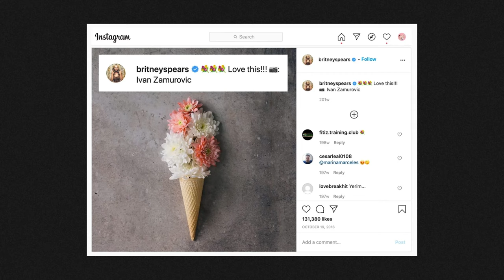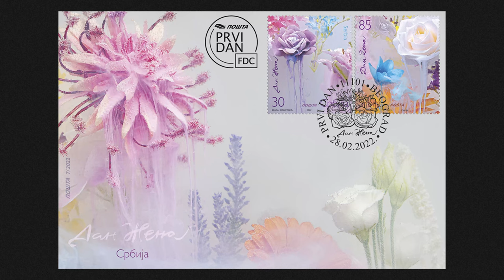#26 Da li će AI uzeti fotografima hleb iz usta? | Braća Zamurović | Halogenid Podcast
🎙️ Gosti #26 epizode Halogenid Podcasta su svima dobro poznata braća Zamurović!

Ivan i Bojan su jedni od najboljih svetskih stock fotografa koji su prepoznati od strane Adobe-aa, Shutterstock-a i svih drugih najvećih svetskih platformi.
Njihov kurs stock fotografije je završilo preko 2000 polaznika, a trenutni kurs o AI fotografiji preko 500.  U ovoj epizodi smo pričali dosta o tome šta nam tačno donosi AI fotografija, da li će nam uzeti posao ili ćemo mi naš posao unaprediti uz pomoć nje. Dosta pipava tema ali su je Zamurovići poprilično detaljno objasnili. Oni će takođe u  februaru predavati AI art kao gostujući predavači na univerzitetu na Floridi.

Uživajte!

🕗 Nova epizoda svakog drugog ponedeljka u mesecu u 20h!

🙋🏻‍♂️Gosti:
Ivan i Bojan Zamurović

00:00 Uvod u novu sezonu i epizodu
01:52 Otac im je Aleksandar Zamurović, ne Dragoljub
03:42 Otac im je razvio ljubav prema fotografiji
04:12 Prvi digitalni fotoaparat na diskete
05:52 Tranzicija sa slikarstva na fotografiju pa na AI
07:25 Prelazak sa svadbe na stock fotografiju
10:47 Odobravanje fotki, odbijanje i prva prodaja na stock-u
12:47 Pronašli smo nešto što stock-u nedostaje
15:44 Video na stock-u i dalje kaska
17:02 Svakih 5 minuta se proda 1 fotka
19:12 Britni Spirs je okačila našu fotku
19:52 Kursevi i saradnja sa Istokom
22:22 Princip rada za stock fotkanje
23:43 Kreativnost se vežba, spajanje nespojivog
27:32 Naše makaze kao cover na Shutterstock-u
29:13 Struktuiranje kursa za 2000 ljudi
30:52 Zlatno doba stocka prolazi već 20 godina
32:08 Zarada na Shutterstock-u vs Adobe stock-u
35:52 Ako više radimo, više ćemo imati
37:04 Glavni izazovi polaznicima kursa
40:05 Izgradnja zajednice preko kursa
43:46 Prvi kurs i saradnja sa Poštom Srbije
46:14 Saradnja sa Adobe-om i intervjui za njih
49:51 Hejtujemo Nikon, samo Canon
50:16 AI fotografija i umetnosti, Midjourney
54:48 Pomeranje lestvice kvaliteta
57:22 AI terminator je prvo postao umetnik
01:00:55 Šta preostaje onda da uradimo?
01:05:28 Fotke bez fotkanja, aplikacije sa AI
01:09:04 Korišćenje AI kao pomoć na poslu
01:12:45 Fotografija je uživanje
01:13:37 Koncipiranje AI kursa i rad na Midjourney-u
01:19:00 Video napreduje i razvija se
01:23:36 Predavači na Univerzitetu na Floridi
01:33:28 ChatGPT vs Midjourney
01:34:58 Slepi i slabodivi ljudi i AI
01:42:47 Izlazak kursa AI v2 za svetsko tržište
01:44:56 Planovi za budućnost
01:49:14 Savet za kraj
01:50:29 Ili ili za kraj
01:51:58 Outro